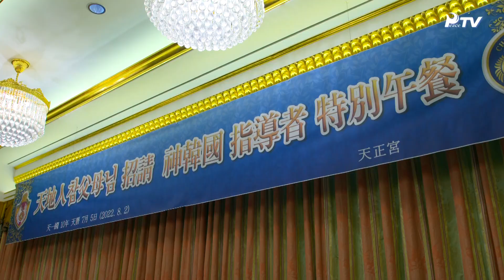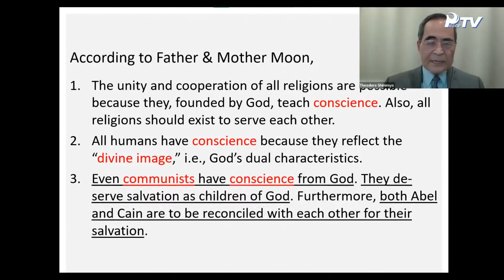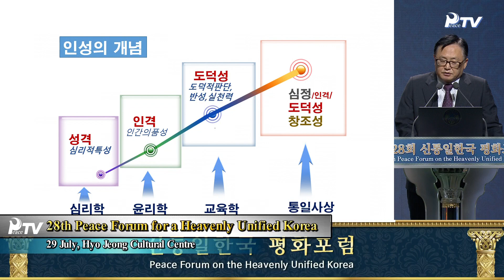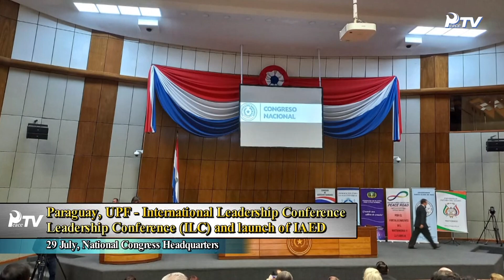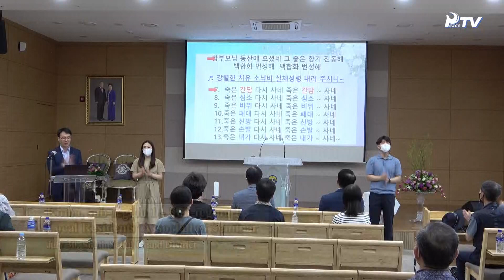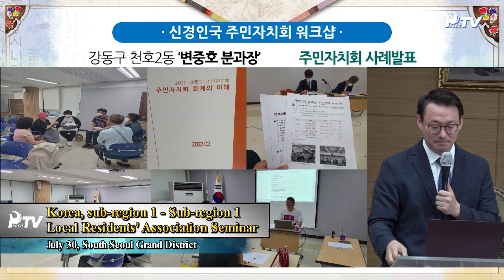HJ Global News (08.13.2022)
1. True Mother's activities
- True Mother's special banquet with the leaders of Korea

2. World News
- 28th Peace Forum for a Heavenly Unified Korea
- General Assembly of Church Leaders of Korea: 1st Strategy Meeting for the Victory of Vision 2027

■ Peace Activities
- Europe - PEACE ROAD 2022, Berlin stage
- Brazil, FPU - PEACE ROAD
- Dominican Republic - PEACE ROAD 2022
- Costa Rica, UPF - Ambassadors for Peace Seminar
- Paraguay, UPF - International Leadership Conference Leadership Conference (ILC) and launch of IAED
- Brazil, UPF - Ambassadors for Peace Seminar

■ Youth activities
- Canada - Summer Youth Camp

■ Other news
- Korea, sub-region 1 - Sub-region 1 Local Residents' Association Seminar
- United States - July Activity Report
- Bolivia - 21-day seminar for leaders of the sub-region 3

● Please use the link below if you want to download a better quality video